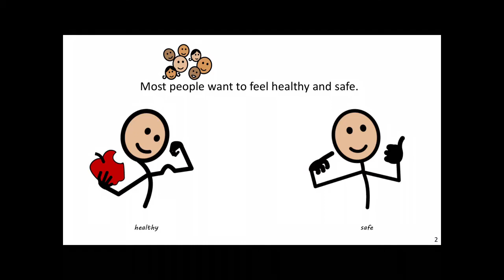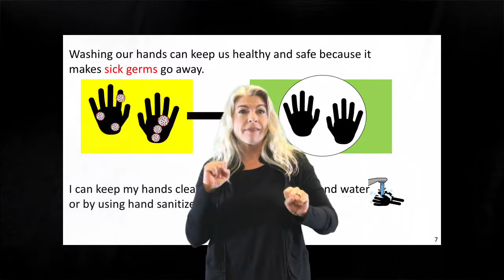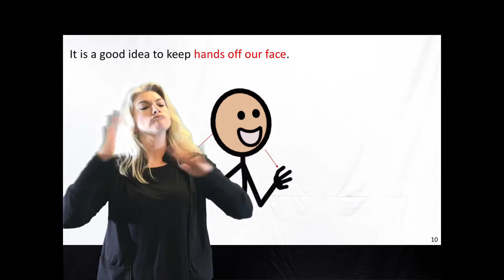Healthy and Safe (ASL)